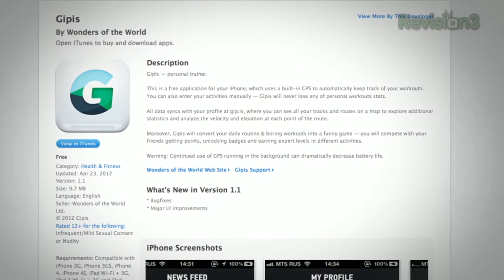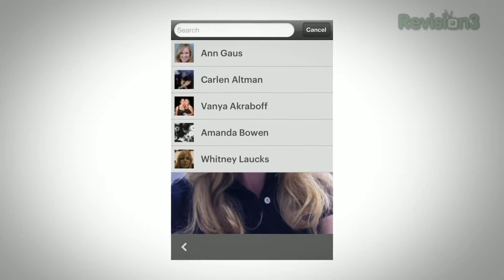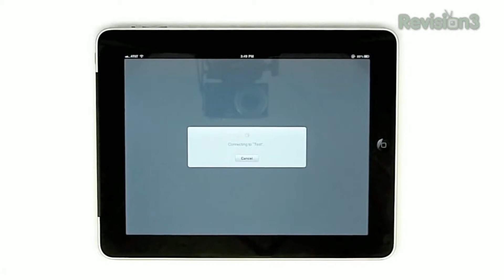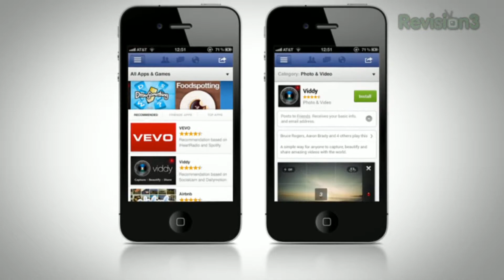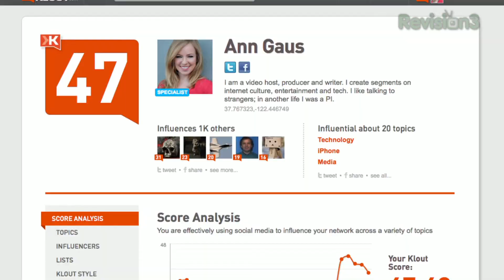How Accurate is Facial Recognition & Facebook's App Center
VIDEO & INFORMATION COURTESY OF: Revison3.com

"CONTENT WILL BE SUBJECT TO THE CREATIVE COMMONS PUBLIC DOMAIN LICENSE.  ALL OF OUR NON-MEMBER DOWNLOADS COMPLY WITH CREATIVE COMMONS 2.5."

SPOKEN BY: Annie Gaus - 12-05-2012

HOW ACCURATE IS FACIAL RECOGNITION & FACEBOOK'S APP CENTRE
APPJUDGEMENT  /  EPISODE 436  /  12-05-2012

This week we look at Klik, the new photo-sharing app that recognizes your friends' faces automatically. However, how accurate is it? In addition, Facebook announces a new way to annoy you... err, help you discover apps.

HOW FACE RECOGNITION WORKS
Face.com's face recognition is a service, which allows computers to analyse facial information found in photos, and attempt to identify faces against a known set of users. We target the hardest problem in this field: identifying 'faces in the crowd', appearing in everyday photos, and match them against a large set of known faces. The technology we're offering through our APIs scales to many users, and was built with consumer applications in mind: fun, productivity and privacy.

The process of face recognition requires an index of known faces before recognition can be performed. This process is also called 'training', and it works by adding face tags of known users to the index (or training-set), and then processing these photos to create a new index entry. More saved tags per user means higher accuracy. Once you have your users all set up in the index, you can search for them in photos.

The face.com index supports users of known social networks as well as private namespaces. We currently support Facebook and Twitter user indexing, which are shared across all API users, and include data access and privacy enforcements using valid user credentials. With Facebook and Twitter user IDs, only access to friends of the currently logged-in user is permitted. Private Namespaces are suitable for building an application-specific index of faces that do not necessarily have existing profiles on Facebook or Twitter, and are not be shared with other users of the APIs. Training and enforcement of privacy policies in private namespaces is entirely up to the developer, and must correspond to our Terms.

TIPS FOR IMPROVING FACE RECOGNITION
The quality of recognition results is influenced by the index quality, the search input and interpreting the results in a manner most suitable for your service:
•Training Set - a single face tag is sufficient to support training and recognition, but the more face tags a user has, the better accuracy gets for that user. We recommend you use 10 or more tags for best accuracy, especially if recognizing against a large set of users (1000+ friends). Use tags.save and faces.train regularly, possibly as part of a tagging or confirmation UX of your service.
•Number of UIDs per call - although the percentage of false positives remains the same, the actual number of mistakes is expected to increase as you increase the number of UIDs per search. Where possible, passing higher relevancy users will or the *user@namespace notation can result in higher accuracy and faster response times.
•Confidence level - when performing recognitions, you get multiple results per detected face and may select either the top selection or multiple choices. With each detected face tag, we also provide a threshold score, which can be used to screen out low-confidence scores. Note that the confidence threshold we provide is specific to the call you made, and may change if, for instance, you change the number of UIDs in your search.
•Photo Quality - face.com can handle any JPG photo, and was built to handle web resolutions and everyday conditions. That said, extremely low resolution, lighting, smearing, focus, and other issues may result in lower accuracy.

POST BY:
Joseph Lynch
Business Development Manager,
Network Engineer & Social Marketing Manager
JR Accounting Compass
Sydney, Australia
Information Technology and Services